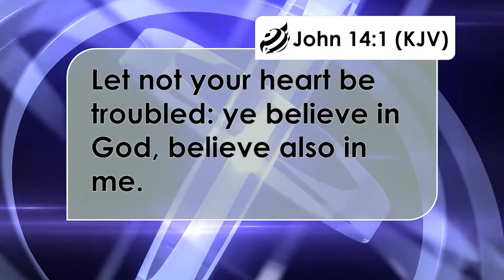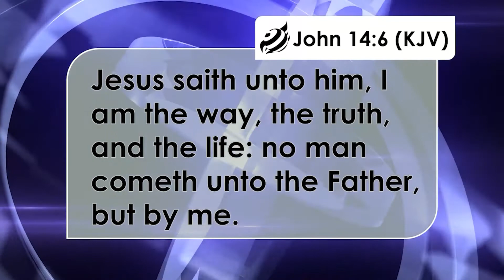Kingdom Encounter Service - 2020-09-06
Sunday morning service from World Transformational Centre Ministries.